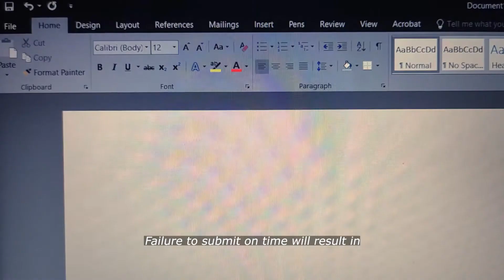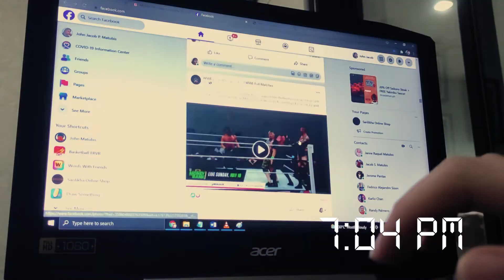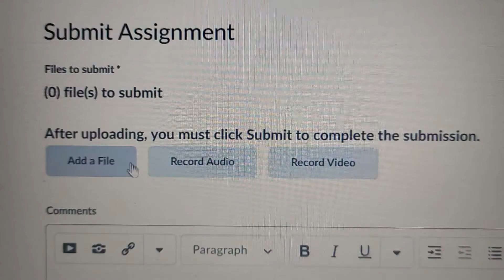"Home Work" - Chasing a Deadline for Online Class | Short Filmontage | Korporasyon by Unique Salonga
I filmed this over a year ago to sort of express how difficult it was for me to concentrate or keep myself motivated to do schoolwork, whilst also having to continue a day-to-day routine in the comfort of my home- which can be full of distractions.

I know a lot of students can relate with this struggle one way or another. And if that's you, I really hope you find a way to cope in these trying times.